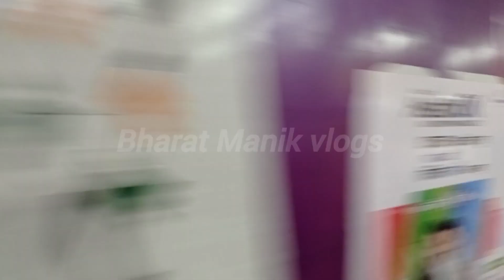Mumbai se dar kyun hai logo ko | Mumbai Naam suna aur dar gaye | Mumbai local train se dar lagta hai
Dosto Aap Sabhi ka mere channel par swagat hai 🙏🏻🙏🏻
mere yeh video aapko kese lagte hai please comments kar ke bataye

mera video watch karne ke liye aap sabhi ko Dhanywad 🙏🏻🙏🏻